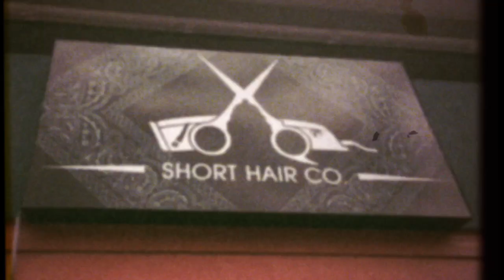THE FIEROS - GOLDEN DAZE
video by Tristan Rudat

Recorded at Redwood Studios in Denton, TX

Lead Vocals/Guitar: Joey McClellan
Bass/Backing Vocals: Aaron McClellan
Guitar: Chris Holston
Drums: Mckenzie Smith

Recorded by Joey McClellan and Mckenzie Smith
Mixed by Mckenzie Smith